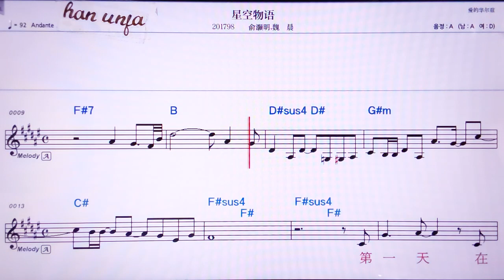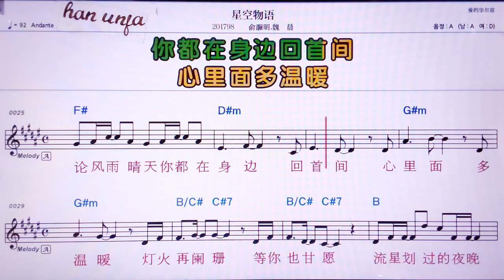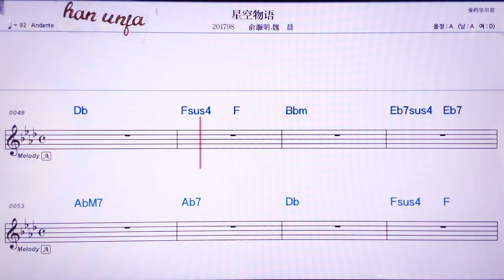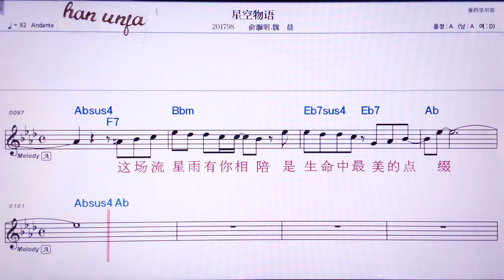💖씽쿵우위/위하오밍 웨이천 👍MR,노래방, 악보, 코드,Karaoke With Sheet Music